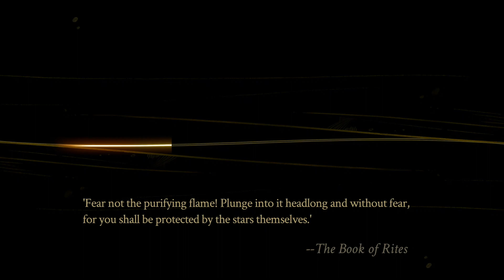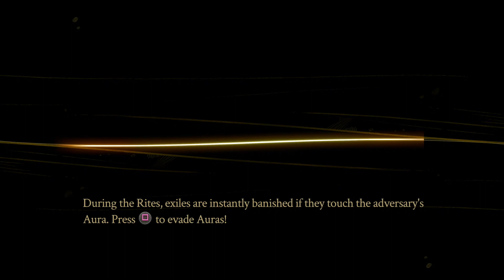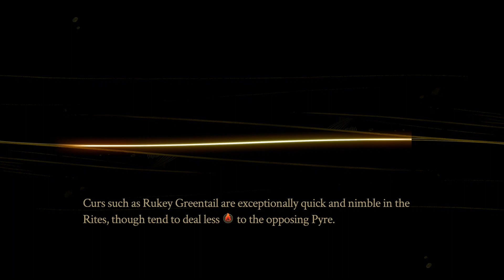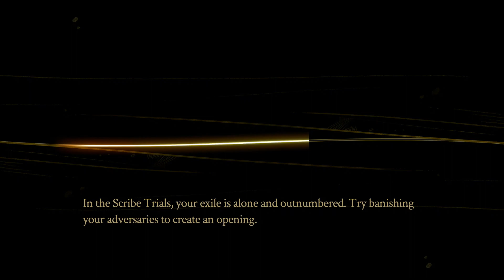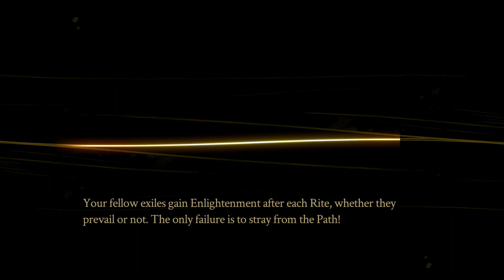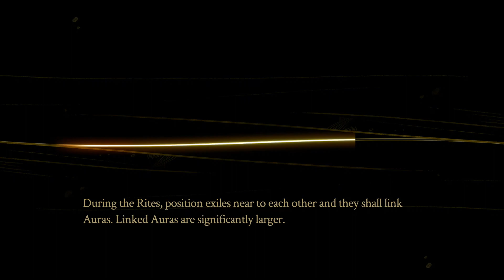Backlog Conquering - Pyre - Part 3 - A Game Crash And Some Narrow Wins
Welcome to Backlog Conquering.
Today's video is part 3, of playing Pyre on PlayStation 4

It has been a few days since i did Part 2, and i had honestly forgotten where i was in the story. i was surprised by this because it had been the story that i was hooked on. Thankfully, i quickly started to remember everything.

The weirdest part is that the game crashed. there's a point where i have to chose a character and the music repeats a short loop and the game is unresponsive. i show that i could get the PS Button menu up and decide to restart the game. i ended the recording there so what i couldn't show was the PS4 getting stuck trying to go to the main screen. all i got was a blue screen. i had to hold down the power button to restart it!

As for the game, well it went fine.  as i suspected, the rites are getting more tricky. i did win the story ones', but they weren't big wins. i even lost a practice match. i do wonder about the games pace. i seem to be nearing the end of the rites and yet i feel like i'm still at the beginning of the story. a part of me is waiting for some sort of twist to happen.

Links to products i used to make this video:
IODATA GV-HDREC/E Capture Board
SanDisk Extreme SDSDXVA-128G-GHJIN SD Card
Logitech Blue Snowball Ice Microphone